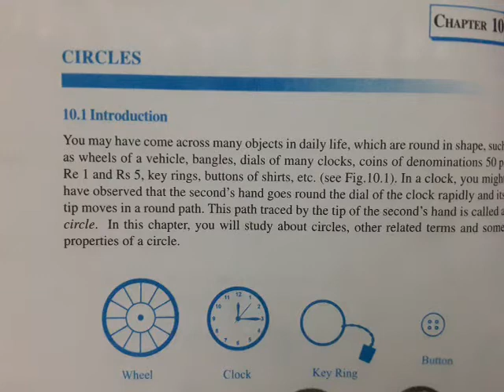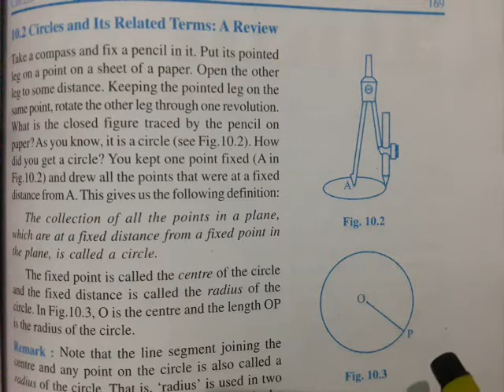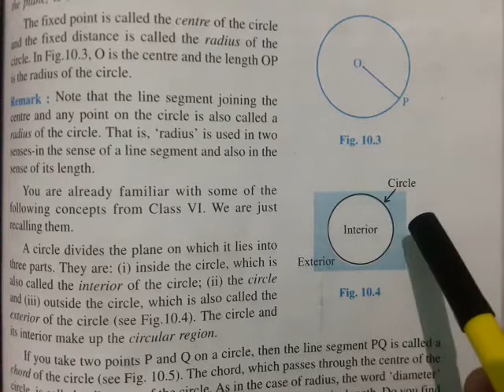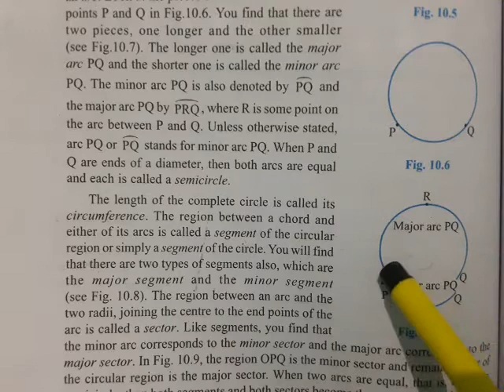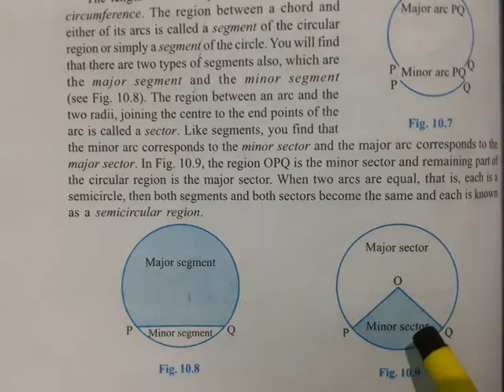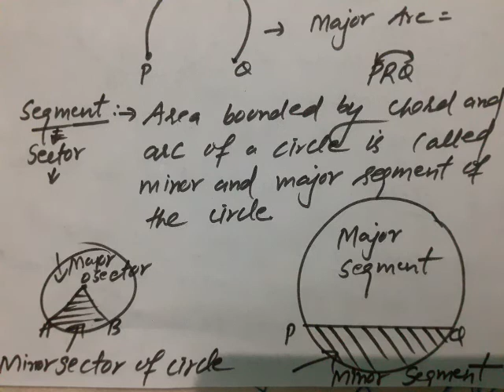Circles (Key Points)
9TH MATH CH.10 NCERT